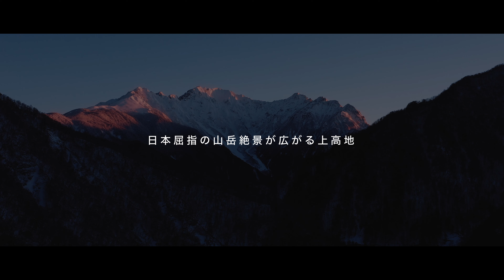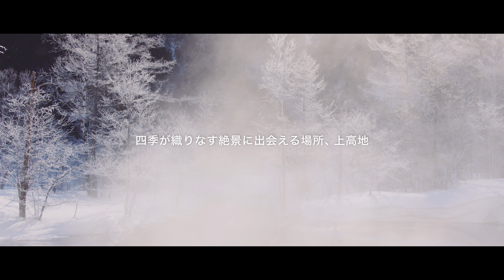祝・開山！ いよいよ登山シーズンに入った上高地。梓川の生み出す清冽な風景と本邦屈指の山岳景観で訪れる人を魅了する上高地を、美しい映像と音楽でお楽しみください／『山と溪谷』5月号特集連動動画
雪に閉ざされていた上高地への道は4/17（月）に開通。4/27（木）には開山祭が催され、上高地は本格的なグリーンシーズンを迎えます。

神降地とも記される神秘の地の魅力を、ひとあし先にお届けします。

月刊誌『山と溪谷』5月号特集「上高地案内」は4月14日（金）発売！
動画とあわせてお楽しみください！

【5月号内容紹介】
可憐な花々が咲きほころぶ森と湿原、そこに息づく動物たちの生態、地球のダイナミズムを目のあたりにする氷河地形や火山観察まで、上高地の多彩な魅力を丸ごと紹介します。

～足元の小さな自然から、不思議な生態や生きる知恵や学ぶ～
1章 梓川の水辺で――春から初夏の自然観察
2章 緑を訪ねて――ヤナギ、シダ・コケ観察会

～圧倒的な山岳景観の秘密に迫る～
3章 火山を歩く――焼岳
4章 氷河の痕跡を旅する――槍沢と槍ヶ岳
5章 梓川左岸の山々から望むパノラマ案内

～豊かさの指標である動物の存在や、山小屋に上高地のホスピタリティの源流をたどる～
6章 動物たちとともに――ツキノワグマ、ニホンザル
7章 山小屋百年の歴史を訪ねる

～旅情報も充実～
8章 上高地を旅する――アクセス、宿泊、上高地グルメ、最新ニュース

【動画制作】
GREENTRAIL

上高地の魅力や情報をお届け！